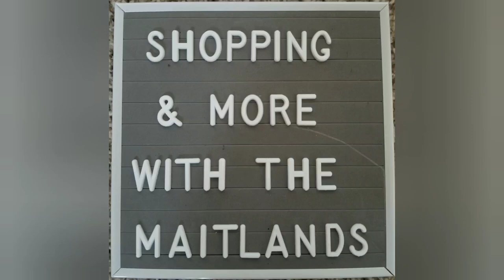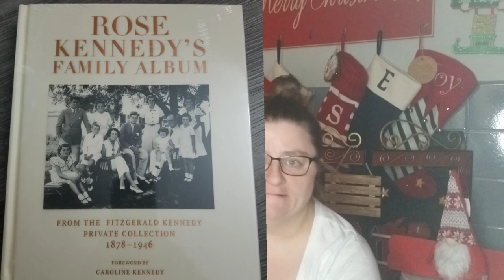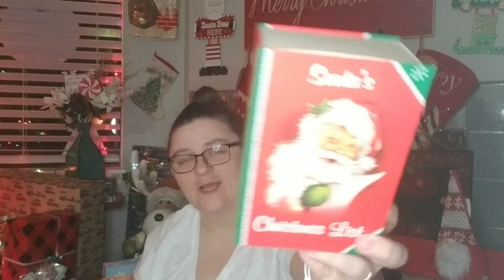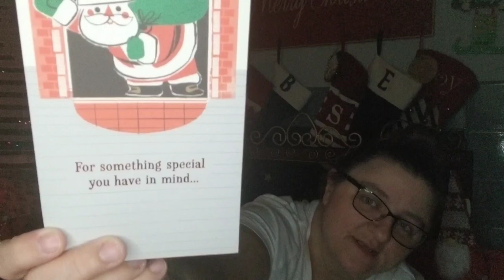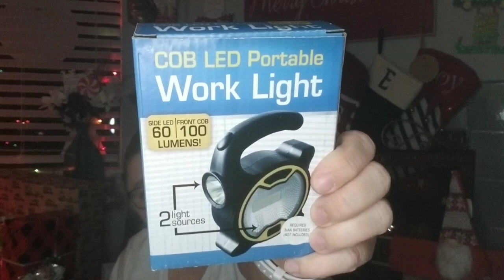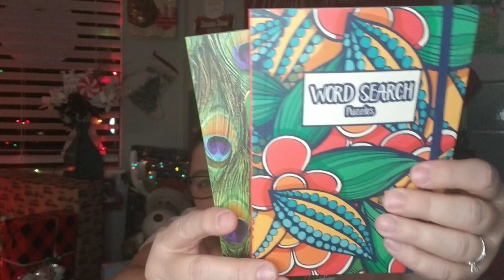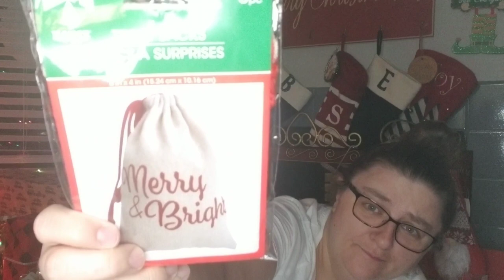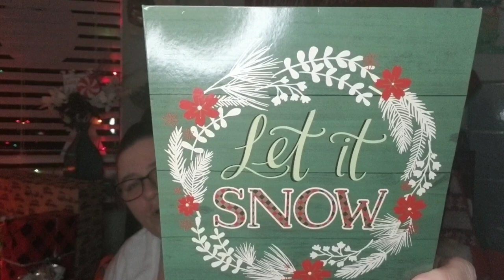Dollar Tree Haul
We've got another hodge podge for you. plus a special guest.